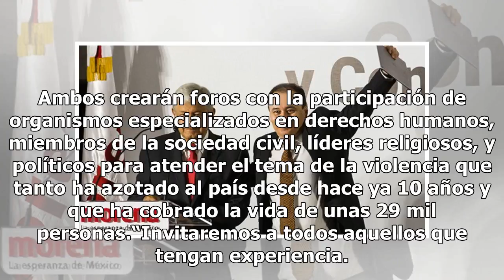¿De qué trata la estrategia de pacificación en México de AMLO?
El presidente recién electo, Andrés Manuel López Obrador, tiene en la mira la inseguridad del país, por lo que pretende introducir una iniciativa para la pacificación de México que incluye principalmente una propuesta de ley de amnistía que presentará al congreso cuando ejerza el cargo de presidente...